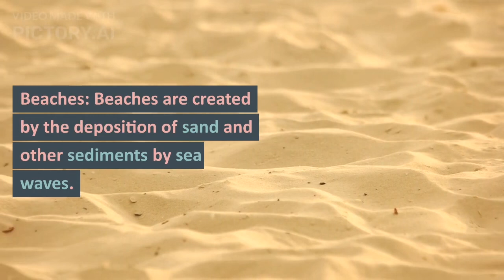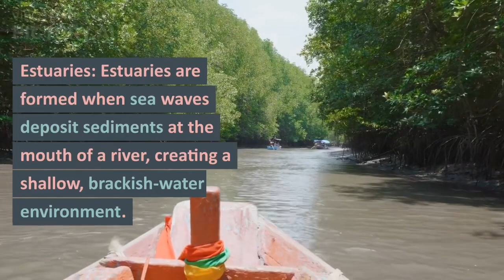Landforms created by Sea waves AI video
Landforms created by sea waves